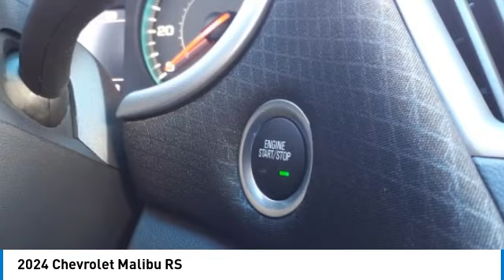2024 Chevrolet Malibu Decatur TX 142003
2024 Chevrolet Malibu RS

2111 US HWY 287 South

You'll love this 2024 Chevrolet Malibu. This is a vehicle you'll want to take home. Call and get in touch with James Wood Motors directly, and be the first to open the vehicle door today!